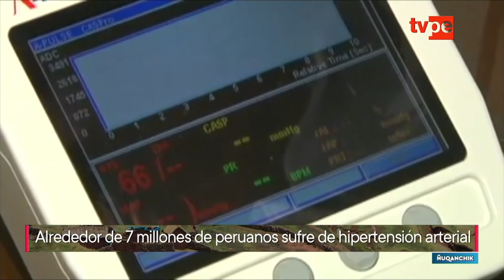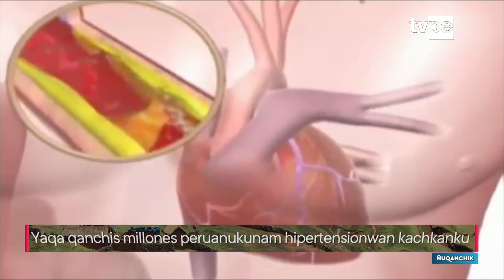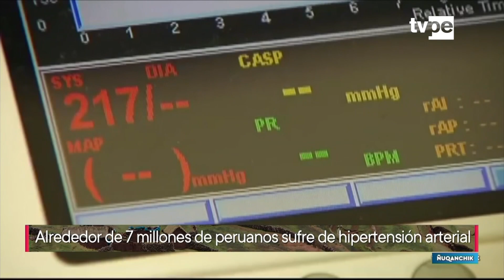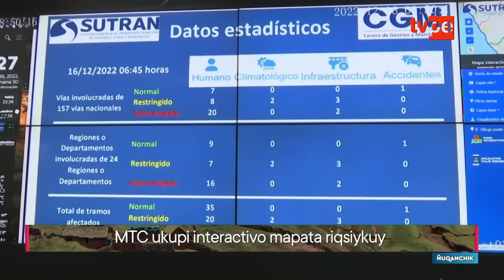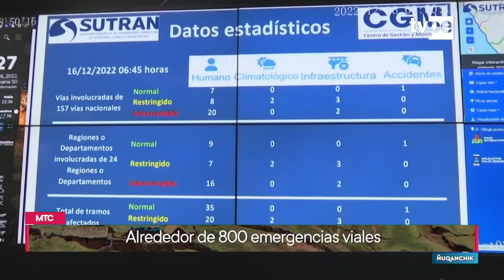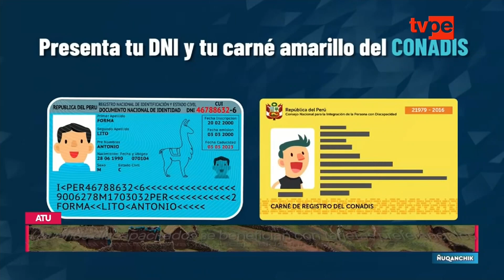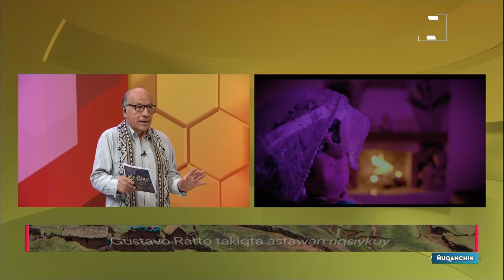Ñuqanchik (31/05/2024) | TVPerú Noticias